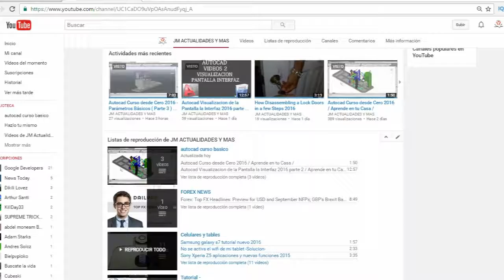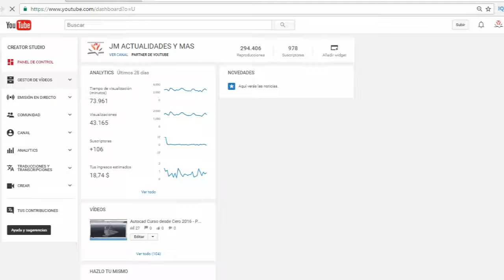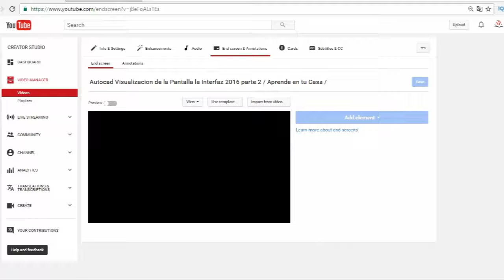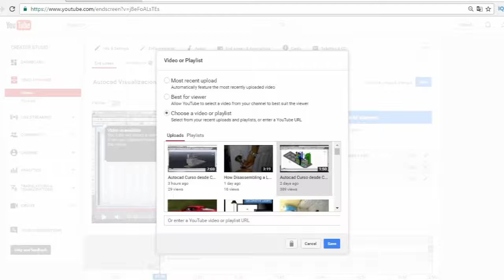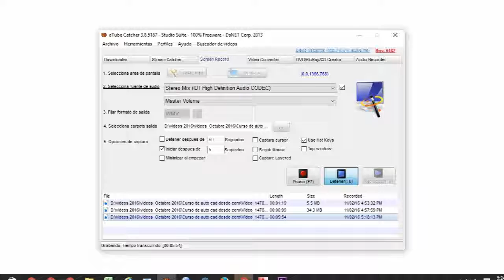Pantalla Final Como Usarlas / Tutorial de Youtube/ 2016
Tutorial de Youtube / Pantalla Final y Anotaciones / Como Usar

Como Usar Anotaciones y Pantalla Final  / Tutorial de Youtube/ 2016